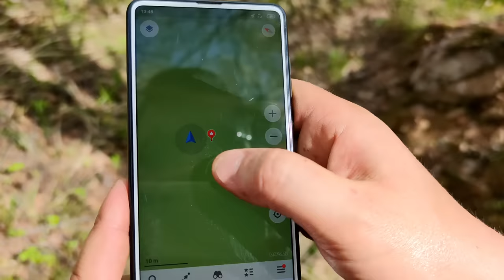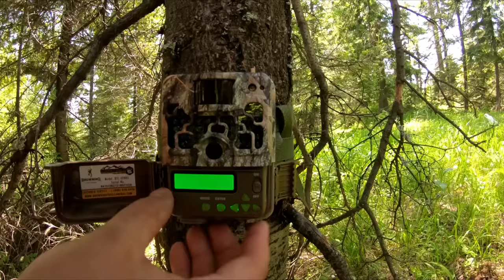Mountain Stone House Build: Start to Finish | THE BIRTH OF A LEGENDARY HOUSE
In this video, we'll take you on a journey of building a stone house in the mountains from start to finish, using 100% natural materials and primitive technology.

Watch as we construct this dry stone house, made completely of stone without any modern tools or materials. This survival shelter is a testament to the ingenuity and resilience of our ancestors, and a reminder of the importance of living in harmony with nature. Join us on this incredible journey and be inspired by the simplicity and beauty of this stone house in the mountains.
Mountain Stone House Build: Start to Finish
THE BIRTH OF A LEGENDARY HOUSE